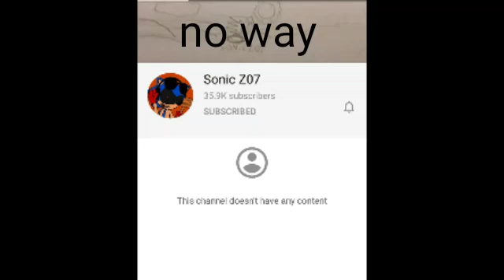someone just quit on YouTube